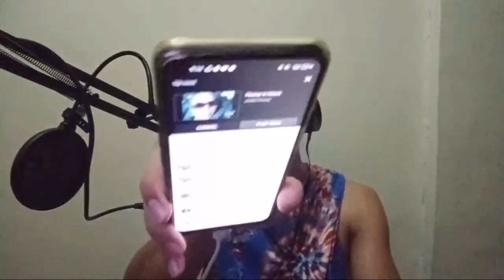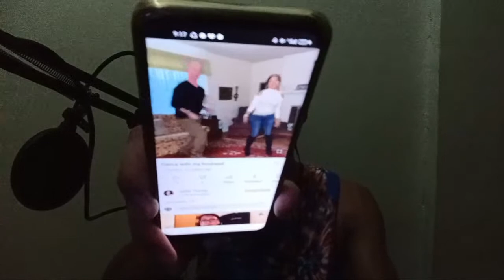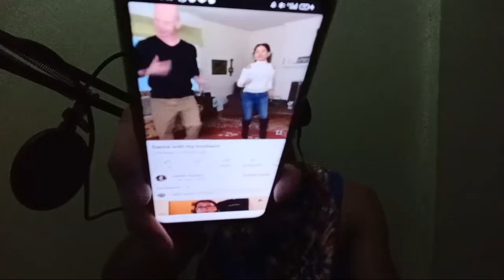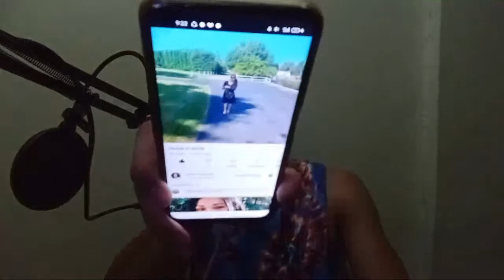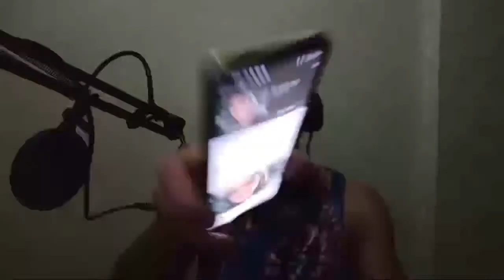🔴 LIVE' LAPAGAN MEET NEW FRIEND'S